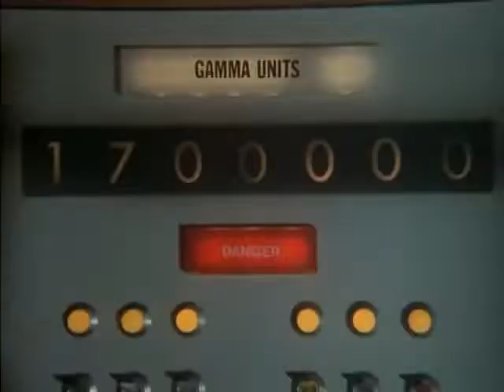O Incrível Hulk - Abertura Original da Série Antiga Dublada - Anos 80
Depois da morte da esposa, o Dr. David Bruce Banner procura um modo de liberar uma força desconhecida que, supostamente, todos os humanos teriam para protegerem seus entes queridos. Força esta liberada em momentos de grande perigo.
Ele descobre que a radiação Gama poderia lhe dar essa força e, para não ferir ninguém, ele a testa em si mesmo. Mas o que ele não sabe é que a dose de radiação Gama foi acidentalmente excessiva.
David não sente nada diferente logo após o teste. Na estrada, debaixo de muita chuva, o pneu do seu carro estoura e, ao tentar trocá-lo David fere sua mão e entra em estado de fúria. Assim, descobre que, ao se sentir raivoso ou pressionado, transforma-se num homem monstruoso, de pele verde, grande e musculoso.
O repórter Jack McGee descobre esse segredo e tenta culpar o gigante verde pela morte de uma pessoa em um acidente e passa a perseguir o Dr. Banner, que tenta fugir, ao mesmo tempo em que busca uma maneira de se curar das transformações.